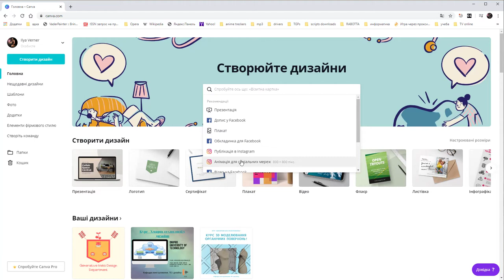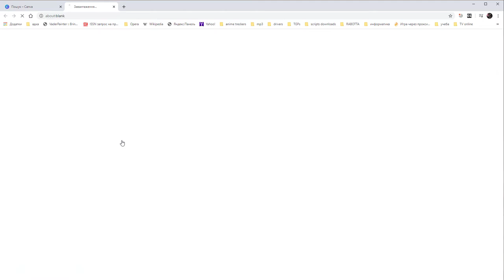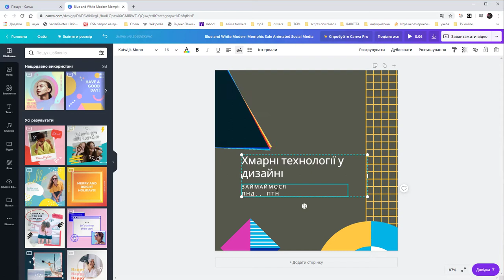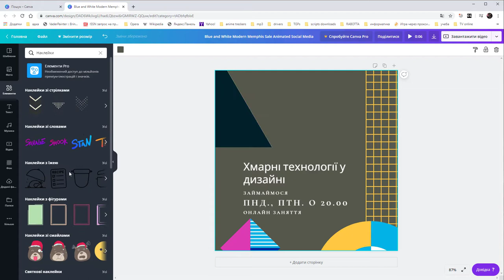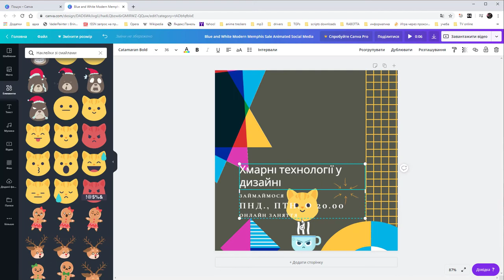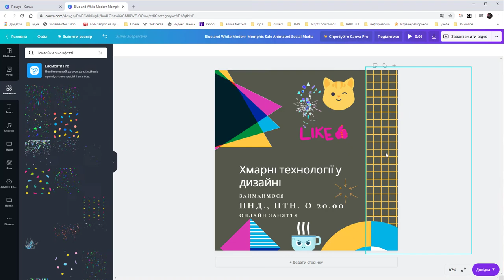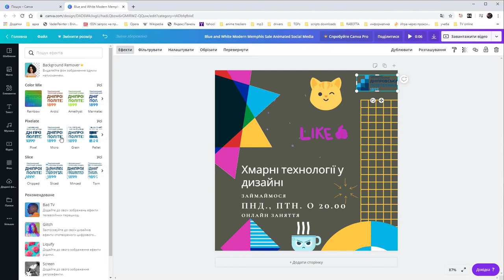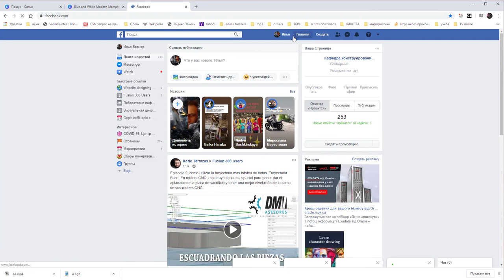Хмарний сервіс Canva. Л.Р.3 - анімований банер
Огляд хмарного сервісу по створенню графічних документів. Створення текстових блоків, логотипу із існуючих елементів.